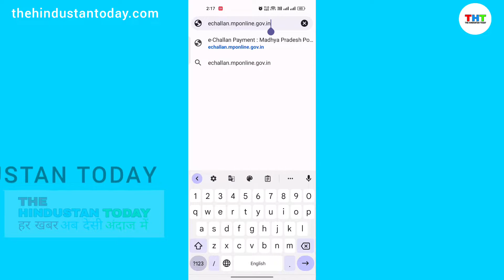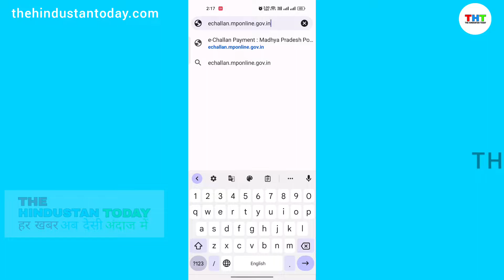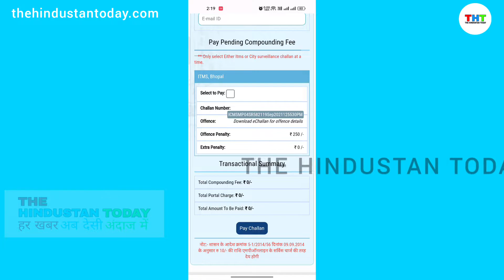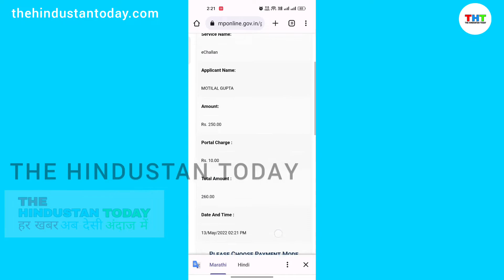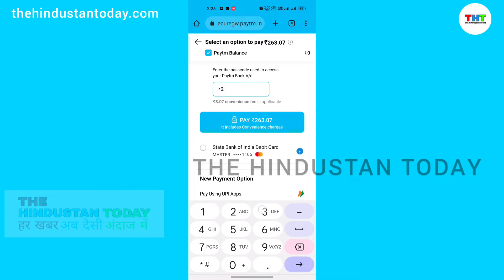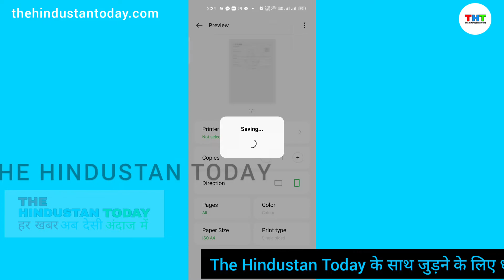EChallan kaise bhare? || गाड़ी का चालान ऑनलाइन कैसे भरें? || How to pay echallan of mp in hindi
"नमश्कार पाठकों और दर्शकों।"
इस वीडियो में हमने आपको यह बताया है की आप कैसे अपने वहां का ई चलन भर सकते है वो भी अपने मोबाइल की मदद से।
"har khabar ab desi andaj me" The Hindustan Today
Dhanyavaad